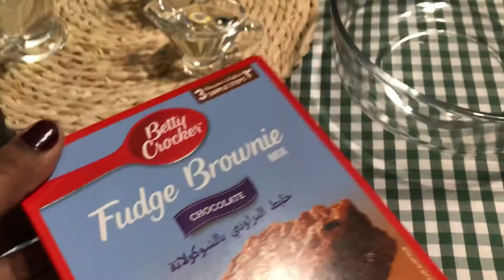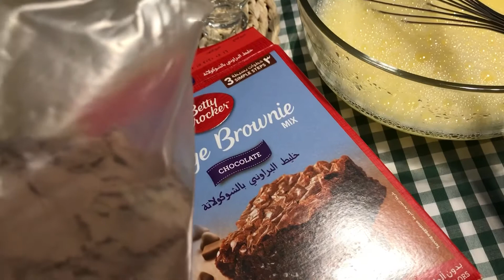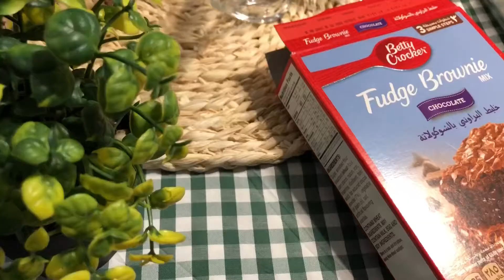Fudge Brownie براوني بثلاثة خطوات بسيطة😍